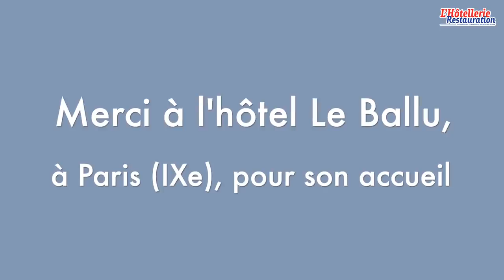L'Hôtellerie Restauration - l'évolution des boutique-hôtels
Retrouvez l'intégralité de l'article en suivant ce lien :
Quel positionnement pour un boutique-hôtel en 2020 ? Fleurons des années 2000, les boutique-hôtels se distinguent par leur confidentialité, avec moins de 50 chambres, et une décoration entre design et architecture intérieure recherchée. Comment peuvent-ils évoluer ? Éléments de réponse avec le consultant Youri Sawerschel, fondateur de l'agence Creative Supply.